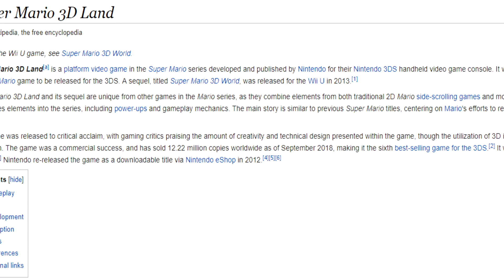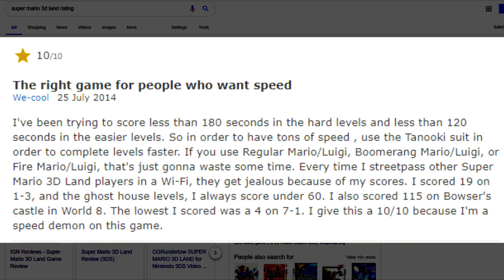Super Mario 3D Land: Has it Aged Good?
That being said, my last game review was received very well, so much so that i decided to make another video game review. Regardless, this game set off an interesting reaction out of me. Many people seem to like it, and I don’t blame them, because opinions are opinions, however once upon a time i decided to look it up on Google, and I’m gonna say this.

SM 3D land is one of the most successful 3DS games of all time. It has sold over 12.22 million copies as of September of 2018, and it was the sixth best selling game on the system. It was one of the top 3DS games in 2011, and 2011 was a decent year for video games. This made sense when I looked at the reviews. This is easily one of the most unique mario games I've seen in a long time. And similar to Sonic Lost World, this is Mario’s first adventure in a 3D game, so...go figure.